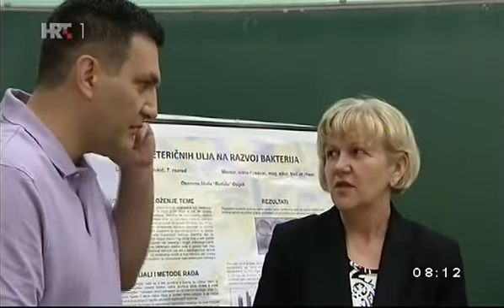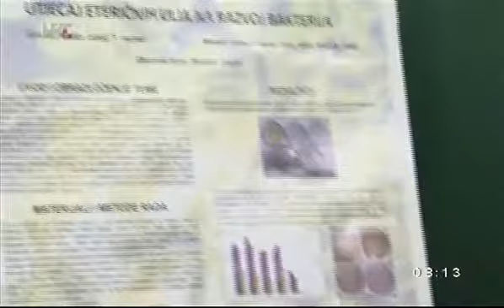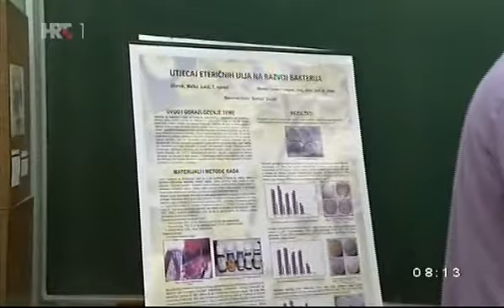ŽELJKO KOVAČEVIĆ, OSIJEK, 5.5.2015.